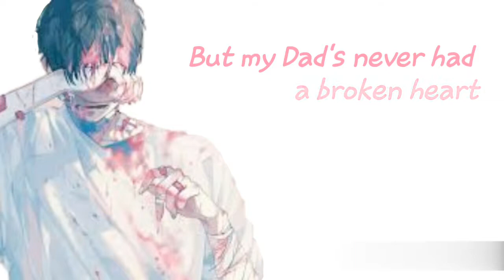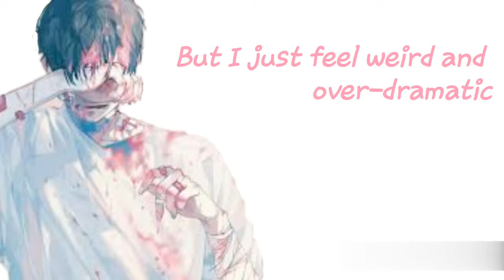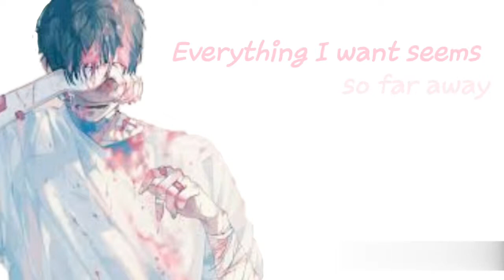Hikikomori- Crywank lyrics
hikikomori- the abnormal avoidance of social contact, typically by adolescent males.